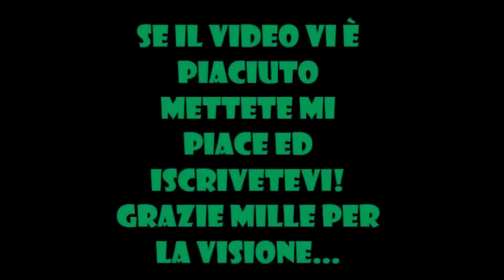ATOMIC ZAMBO SCLERA!!! - Paladins Gameplay w/ Fernando ft. Atomic Zambo & Vizio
Ciao a tutti ragazzi oggi gioco con Atomic Zambo e Vizio a Paladins! Io userò Fernando, un potente tank che può scudarsi ed è munito di lanciafiamme per ustionare gli avversari e farli allo spiedo con una salsa barbecue divina degna del migliore chef del Alto Oriente. Come sempre l'enigmaticità di vizio ci accompagnerà in questa avventura al culmine della quale il prodigo AZ si sfogherà dimostrando come abbia ricevuto una valente educazione verbale dal sommo Crematorio (Giorgio CDP).

Questo è un paladins gameplay ita,
è paladins in ita, un paladins gameplay come non ce ne sono in giro.
Partita di paladins molto competitive,
paladins è un gioco e ha delle paladins animation, in questo video ci sono anche dei paladins best plays. paladins è in beta, ma per me paladins è il best, ci sono vari paladins champions, e io non darò paladins consigli, perchè non so paladins come giocare,
Non metto il paladins download,
Uso paladins fernando